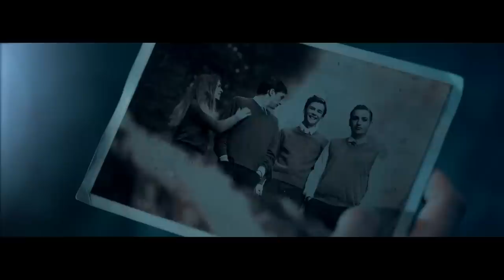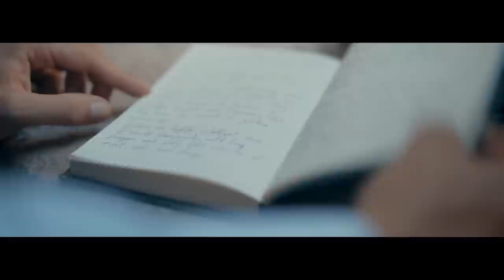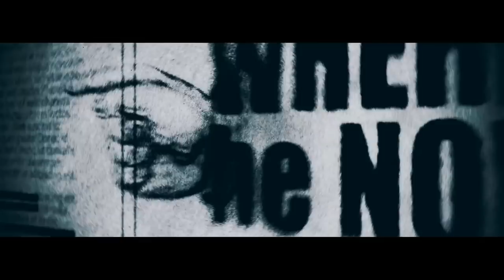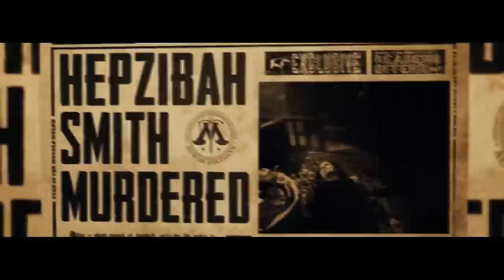佛地魔：傳人的起源 非官方粉絲自製影片 HD高畫質 中文字幕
幫忙翻譯成中文讓中文地區能夠好好觀賞~
辛苦的製作團隊希望大家能給一點回覆唷~

另外，翻譯的不好的地方請各位回復~~

CREW:
Gianmaria Pezzato: Director, Screenplay, Editing, Visual Effects
Stefano Prestia: Executive Producer, Sound Editing, Foley, Sound FX, Practical FX, Props
Michele Purin: Cinematography, Camera Operator
Martina Segatta: Production Manager
Manuel Venturini: Set Assistant, Drone Operator
Silvia Dalpiaz: Scenography
Sonia Strusi: Makeup
Matt Steed: Score
Anna Visigalli - Corte11: Color Grading

CAST:
Stefano Rossi: Tom Marvolo Riddle
Maddalena Orcali: Grisha McLaggen
Alessio Dalla Costa: General Makarov
Aurora Moroni: Grisha McLaggen Jr.
Andrea Baglio: WIglaf Sigurdsson Jr.
Andrea Bonfanti: Lazarus Smith
Gelsomina Bassetti: Hepzibah Smith
Andrea Deanesi: Wiglaf Sigurdsson
Davide Ellena: Lord Voldemort
Steven Tomasi: Veteran Soviet Auror
Pietro Michelini: Igor

SUPPORTERS:
MARTINA FOLENA VERONICA ILARIA BERTOLDI SERGIO PIATTI PIETRO GATTESCHI GIUSEPPE RECHICHI SARITA EFY CRISTIAN ILSE TUOHIMAA TRENOMARCUS MARIA MELANIA MAXIMILIAN STEINKER TITUS LIENEN COURTNEY JONES MATTHEW WEBER LINDA SCHÜTZ LUKAS EMBERGER ALEXANDER DOMINIC WEHRMANN ALEXANDER KERNER GAUTHIER GUEHO-PORTAZ SANDRA PIENING JENNIFER LARSON ANABEL LEVA PATRICIA FREIS YOAV RHEIMS TOBIAS COURTNEY LONG KOHHEI BABA TAIKI OYAMA ANDRE LEISTEN LISA ALEZZ CARLA BOLAÑOS BLANCO MAXIMILIEN ALOMAR CLARISSA BELLUSCHI MARIJAN DIVKOVIC GAU FRÀNCESCA CAMILLE ARNAULT GLORIA ALEXELINE VICTORIA ANNA PISONI JULIA VOGT MARCO DELFINO NACHO ARRAUSI STEFFEN WEGERS MIRKO VIVIANO ALBERTO VIVENZI GIUSEPPE CORRENTI ALEXANDER PARIS TIMO PARIS GIAN NICOLA CIUDINO CHARLOTTE BEAUDET INES COSTA MARTIN RASK SOPHIE PRICE MIRIAM MANNOFF CECILIE SØRENSEN LUCA MANTIONE GEMMA LONGLEY VANESSA NORKUS LAURA DEFLORIAN JESSICA GAIA FANTINI DARIO BUCALO ERIKA HODÉE MICHAEL WÜRZ CHASTINY THOMAS SAKSHAUG LOVRO KVADRANTI MARK V NIELSEN BJØRG TAUSEN CHRISTA E.N KEVIN SALVESON BOBBY PARKER MADI REAN NICOLA THOMAS JEN RUDY TIMOTHY ADAMS DEGBEY RANDI LEE CANDICE WIZER BRIAN JIMENEZ CLARE WEISENFLUH SHININGDAWN MARTELO NERO LAURA MATHEWS BECKY STOLWORTHY PAOLA RAMPELOTTO AMY SARAVIA TOMMASO BONAZZA STEFANO CARIONI LUCA FAGLIANO SANTI DE SANTA CATALINA NATHAN DUBY HUGUET JOSÉ MARIO HANK MERLHE JUSTIN FARAR ELODIE MIYU BÉZIRDJIAN TONY LUI TYLER MOORE MARISA AVESANI LORENZO IMOSCOPI GIULIA RUSSO CODY WALTON LORIS MJLAVEN SERENA MARINA MARENCO GABRIELE GIANNINI CHRISTOPH PEINIGER ELISA SARAH POSPISCHIL BERND EISENBERG KAT JESSICA ERNST JANA VOLMER MOUTREUIL MARC KAPPELER GAEBURIDER LIUZZO DELPHINE LUKAS OHMS PHILONG TRAN LEPEME KEANA BECKER CORNELIA DIETL VENTURINI LORENZO IMPERITURA MATTEO CALANCHI MAGGIE SERINO ANDREA DE VITO NATASCIA YVETTE DIXON TOM DOYLE EDUARD ZOE LOCKWOOD MAYA NETZER FABIAN WITTWER JOHANNES LOHAUS ROSSELLA ANTINORI AURORA ANTINORI MIRAGE IV BARBARA ASARO ERACLIO ACOSTA JR LUCAS FAYTOCK MARYSIA KAY LENA HOFFMANN KRISTIN MARIE KEVIN CORMIER-RIBOUT GLORIA RIVA SIMON VOGEL KALEENA LY ILARY SCARPELLINI LUCA SANTANGELO FLORIAN VALENTINA DALPIAZ BASTIEN MARCEL PIERRE GWENN SOPHIE M CHRISTIANE PRÜSSNER JÉRÉMIE GOMEZ HANNAH MOODY MANUELA HILLMANN ALISA EHRLICHER ANOLDOR ALESSANDRO ARTONI DREW MONTGOMERY CYNTHIA LI-YAN ZHUANG LAURA HERNANDEZ CORONADO DAVID ALBAN ADAM BARTH ANTON HUGHES SERENA ZIGLIO GEORGE PALOMINO SUNNY NICOLA ALESSANDRO GIAMPIERO DALAI PAUL GALVAN LISA CASEROTTI LELLE SARA TROIANI ARIANNA STEPH SMITH ANDREA PIZZININI DANIEL MERCOVICH LAURA REIMANN DANIEL GOLDSHLACK ROBERTO AGOSTINI SUZANNE BOURGEOIS MARCO NICCOLÒ TONELLI PAOLA FEDERICA FALAGIARDA SEAN P. MCADAM MORDECHAI GOFMAN PAUL TOURON STEVEN STANTON MALTE T.BURCHARD PHILIPP HÄNEL MIO KUSCHICK MICHAELA MIELKE-FALK ALEX GOLDBERGER DANIEL JAN-FREDERIK KÖSTER FELIPE ABRAMOVICH BES DE BERC SÉBASTIEN MOSSOUX JENNY TRUONG DIRK OTTO KAT MORSE SYLLIAN TUNCAY GÜNGÖRMEZ MARTINA NONNI LUKAS WINSON DUONG ALESSANDRO MAZZULLO STEPHEN LORNIE ALEXANDER MENNE KENNETH MILMAN GRIGO77 WILLIAM FERNANDEZ JR ISABELLE CARUSO WENDY CHUBA MAX REARDON LOLA M. CHAVEZ KHANADA TAYLOR JOSH YORK HEATHER PARRA NANCIE BAKER SARA BEN MICHAEL D. JEUDE MARCO KRELLER ISABELLE NALBACH OLIVER KORTH MARIANYA BRIAN GOOTEE JASMIN ENKE AMY LAMBERT JÖRG HEUMANN MOLLY TOBIAS COLLEEN MAISCH PIETRO AUREO RALF STEINBERG HAZEL MIURA YASHA AKUME ROBERT L.VAUGHN NOTESCODER GIACOMO ANDREA DEANESI PASCAL GIANMARIO RIVA BRIDGETTE ELLIOTT CHRISTIAN BATTANI ROMINA MISCIOSCIA DESLEA SELMES EY AMANDA LINEHAN ROBERT OZARK FREDERIK MLAKER WARREN ROGERS PATRICK BOUSCHE GABRIELE SANDONI RALPH GONIEA ROBERTO PANZA PAOLAL ALESSANDRA